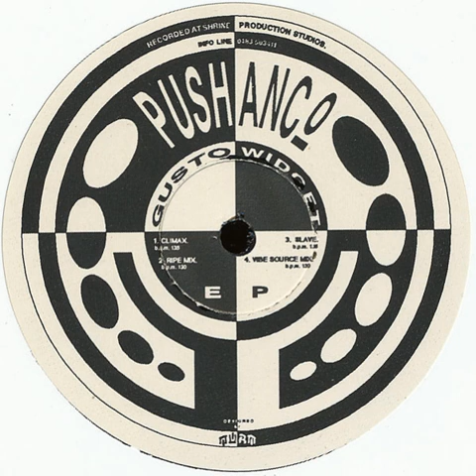Gusto Widget - Slave (Vibe Source Mix)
Pushanco ‎– PUSH 001 UK 1994